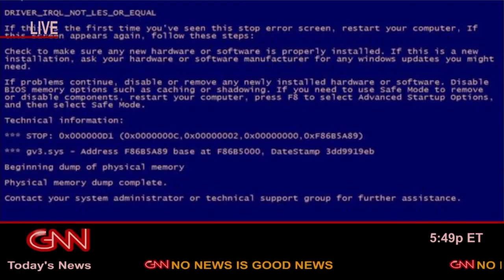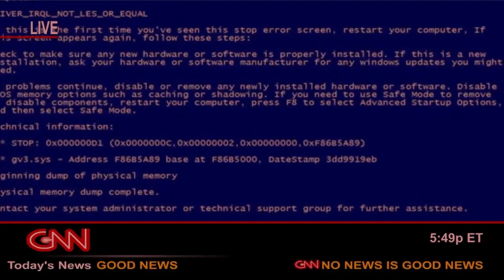Dora Misbehaves at Best Buy and Gets Grounded (REVERSED)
Credit to ItsChesterDern for the video